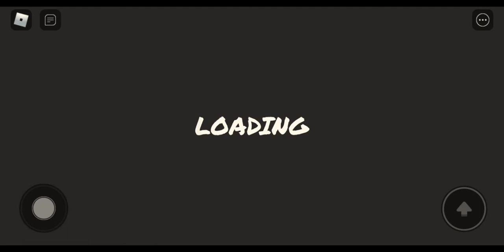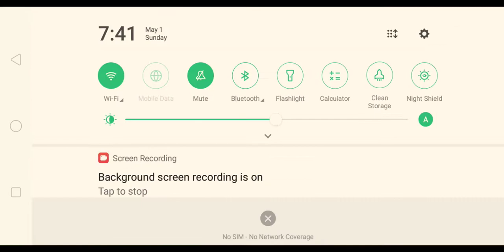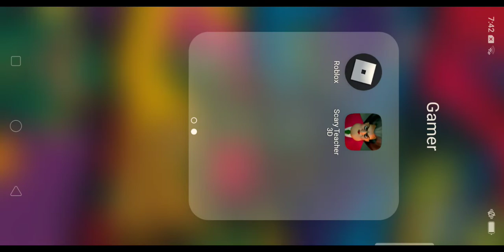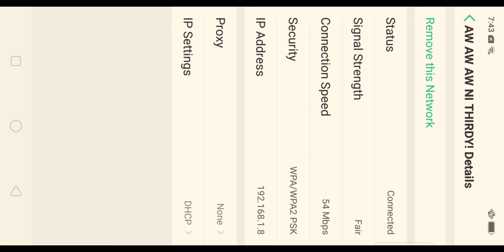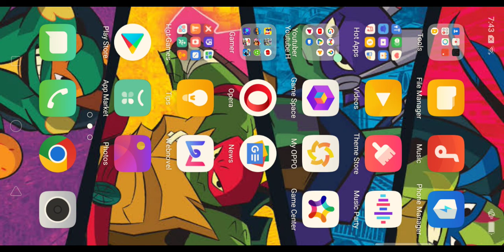Playing: Roblox | Great School Breakout | POV | Denzel